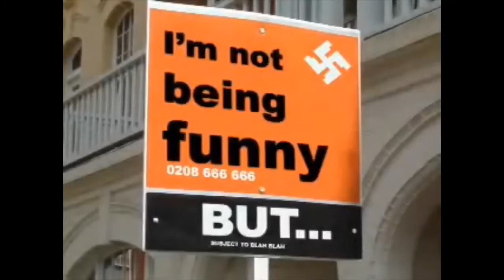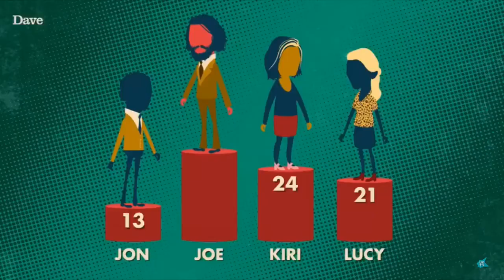Russell Howard & Joe Wilkinson Funniest Moments!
Russell Howard and Joe Wilkinson Learn To Sing Funniest Moments and More!